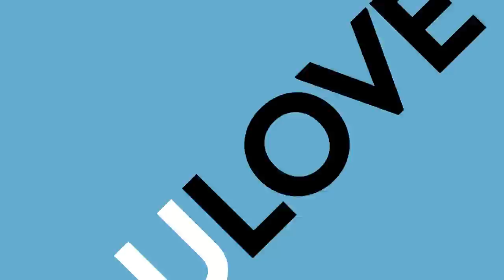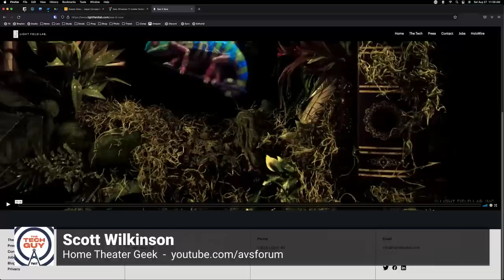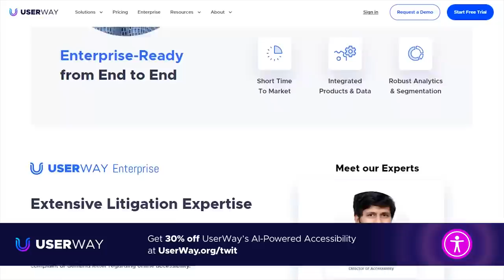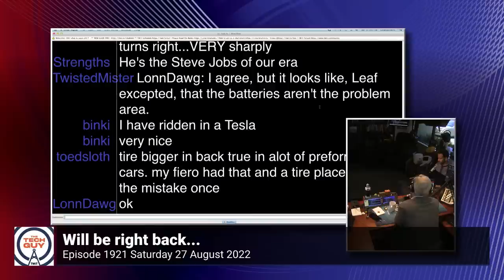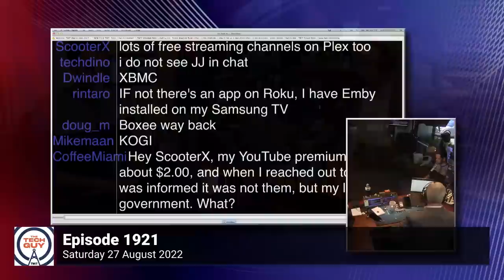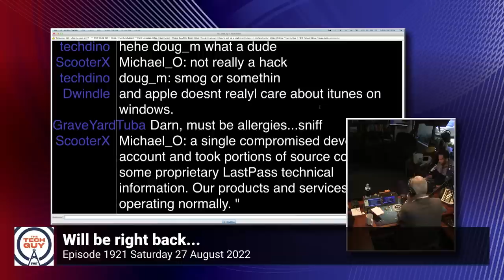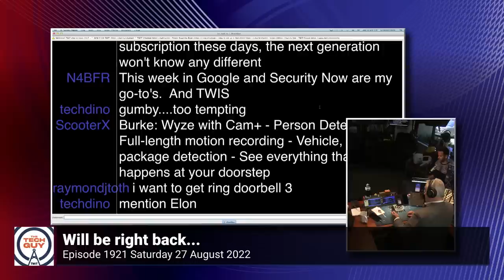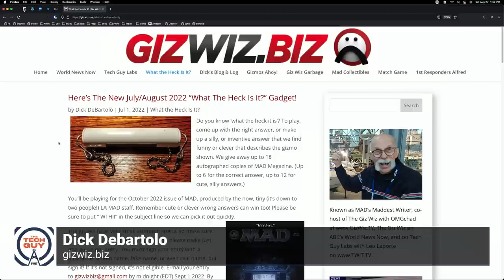Leo Laporte - The Tech Guy: 1921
Understanding storage options for a new Mac Mini. Disabling first-party ads on Windows 11. Leo Laporte's thoughts on the Tesla EV. Creating a home media server with Plex. Troubleshooting an iTunes verification issue. Troubleshooting Firefox's picture-in-picture feature. Finding a doorbell camera without a monthly subscription. Troubleshooting poor cellular service on an iPhone 11. Plus, conversations with Scott Wilkinson, Johnny Jet, and Dick Debartolo.
• Relax: Instagram Did Not Turn on 'Precise Location' to Help People Stalk You | PCMag
• Mark Zuckerberg Tells Joe Rogan That Running Facebook Sucks, Metaverse Is Better
• Horizon Worlds | Virtual Reality Worlds and Communities
• Randomly selected quotes from Zuck’s very, very long interview | TechCrunch
• What Is ‘the Merge’? - The New York Times
• Mac mini - Apple
• Move your content to a new Mac - Apple Support
• Tech Talk with Scott Wilkinson Episode 9: Light Field Labs CEO Jon Karafin | AVS Forum
• Light Field Lab
• How to disable annoying ads on Windows 11 | Windows Central
• Media Server Downloads | Plex Media Server for Windows, Mac, Linux, FreeBSD and More
• Synology Inc.
• Plugins | Plex Support
• Johnny Jet | Simplify your Travel
• Remove and reinstall iTunes and related software components for Windows 7 and later - Apple Support
• iTrax – High-Resolution Music Downloads
• AIX Records – High-Resolution Music
• Amazon.com: Digital Music
• Amazon.com : sandisk clip
• About Picture-in-Picture in Firefox | Firefox Help
• How to Be More Productive with Hot Corners in Windows - Make Tech Easier
• Logitech Circle View Wired Video Doorbell - HomeKit Enabled
• Smart Video Doorbell | Netatmo
• Dual Cameras, Double Security - eufy
• Nest Doorbell Front Door Video Cameras - Google Store
• Video Doorbells – Wyze
• LastPass developer systems hacked to steal source code
• Small Size, Big Sound! | Giz Wiz Biz

Guests: Mikah Sargent, Scott Wilkinson, Johnny Jet, and Dick DeBartolo